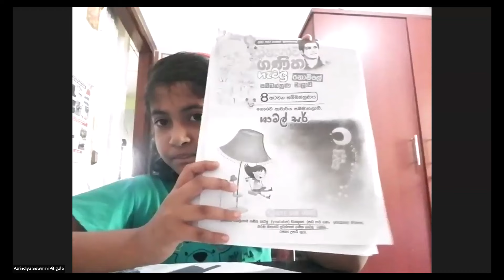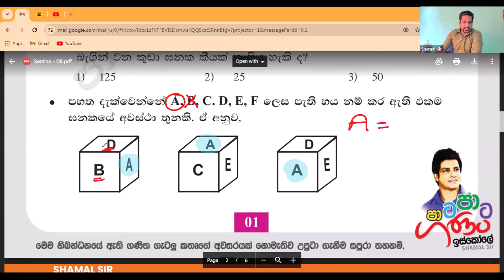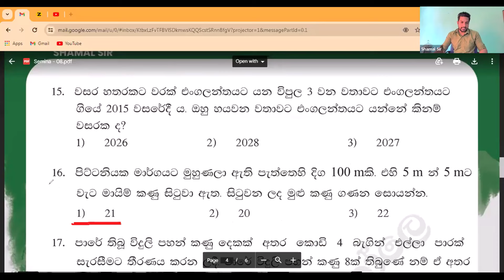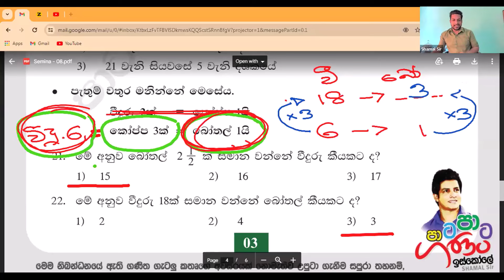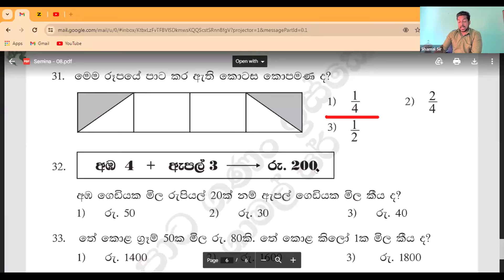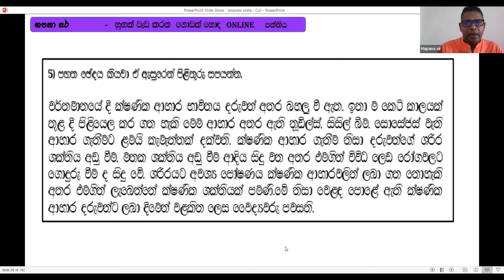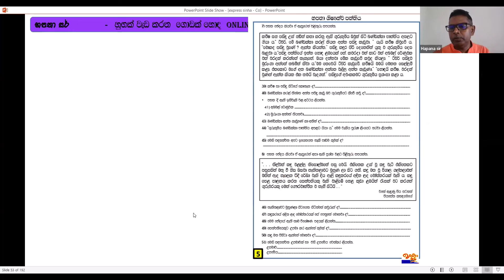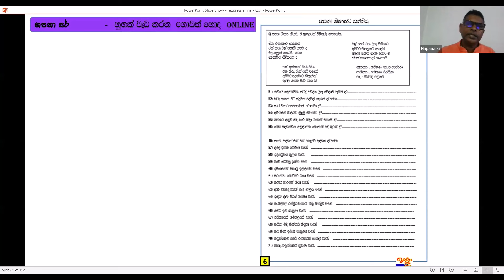නොමිලේ ගණිත ගැටලු සම්මන්ත්‍රණය 08 - ශාමල් සර් සහ හපනා සර්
පාට පාට ගණන් ඉස්කෝලේ 👉 පන්ති වලට සම්බන්ධ වීමට ඔබේ දරුවාගේ ,
✍️ නම
✍️ පන්තිය
පහත අංකයට WhatsApp කරන්න.

මෙවර ශිෂ්‍යත්වය වෙනුවෙන් ඔබ අනිවාර්යයෙන්ම  නැරැඹිය යුතු ගණිත ගැටලු සම්මන්ත්‍රණ මාලාව.